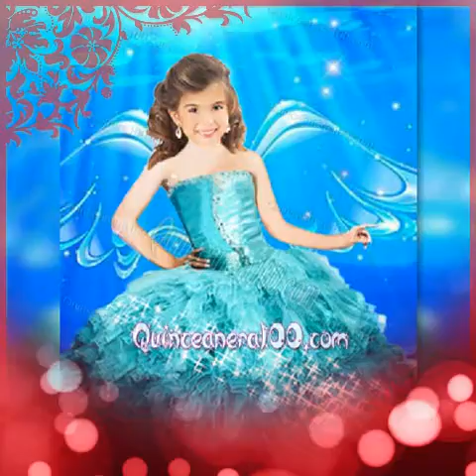Bleu dresses for little girls